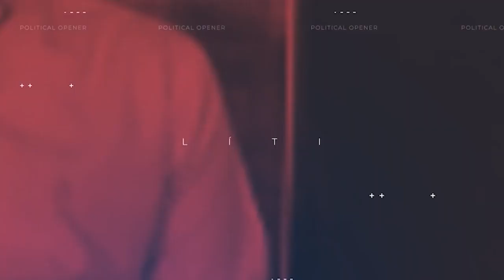El Banquillo | Entrevista a Manuel Villacorta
En el programa El Banquillo, que estará el político, empresario, diplomático, profesor y escritor, Manuel Villacorta, candidato a la presidencia del Partido político VOS de estas elecciones 2023.

+Más TV